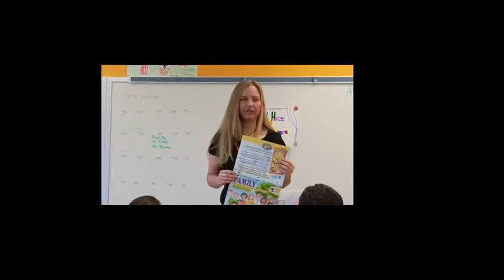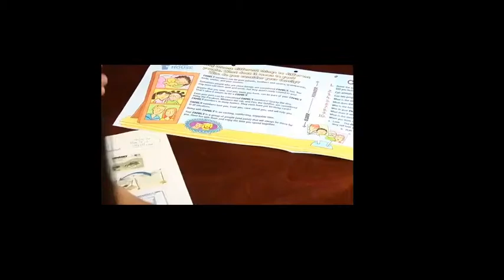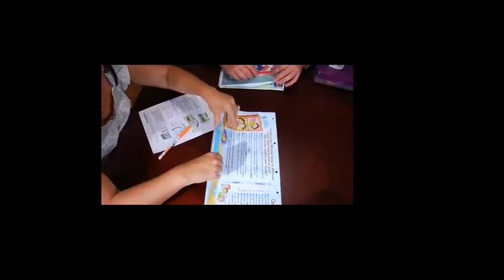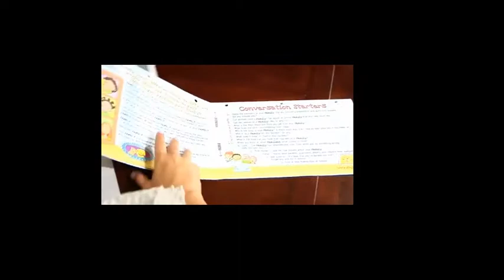How To Video - School House to Your House.mp4